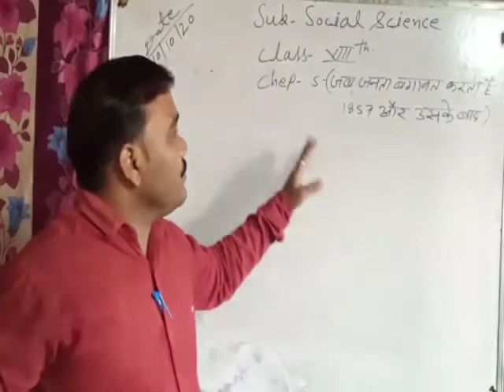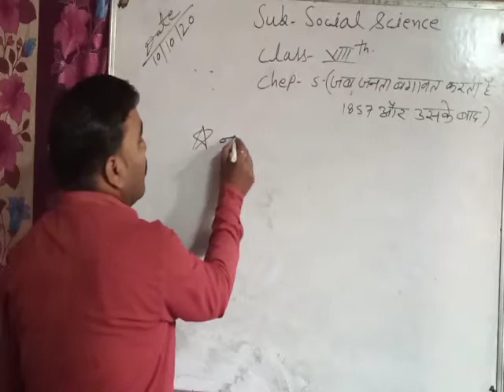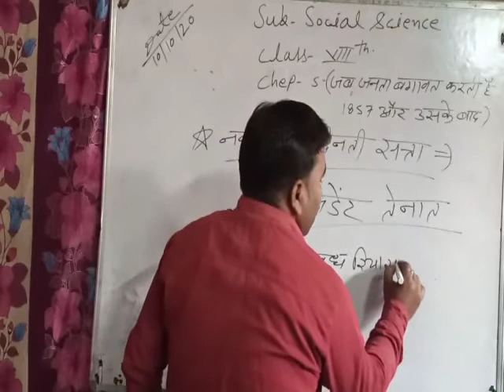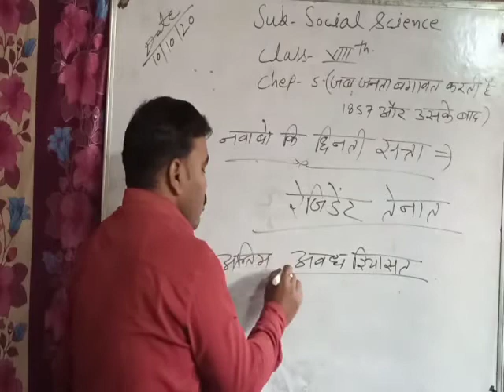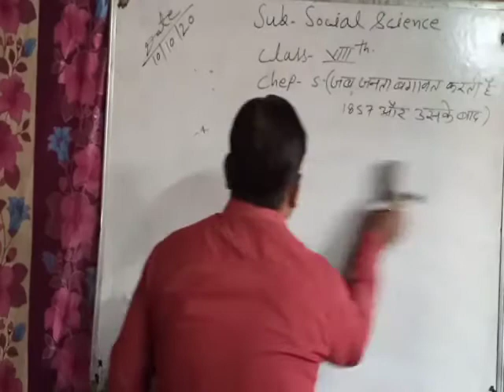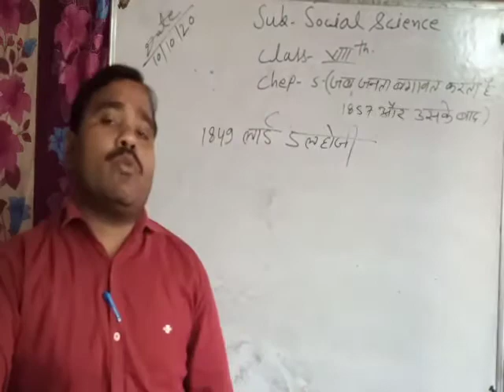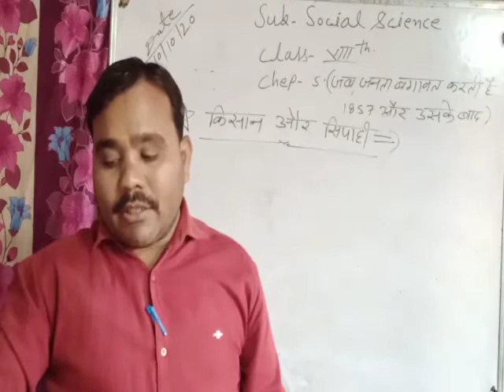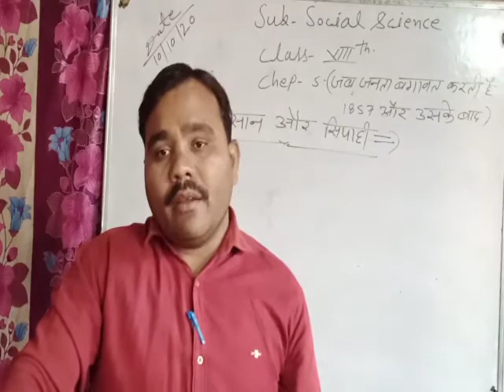class 8 | s.s.t | lesson5 | maa gyan bharti school anta |o nline clasess